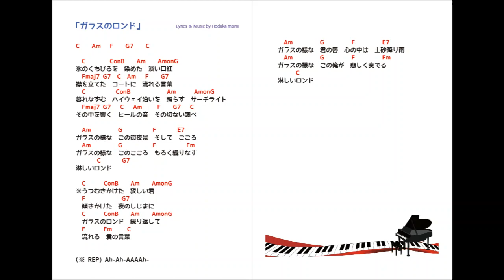ガラスのロンド （練習用オケ）Steven Arrange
ティンパニーがカッコイイ版